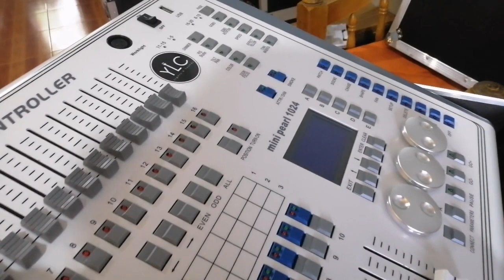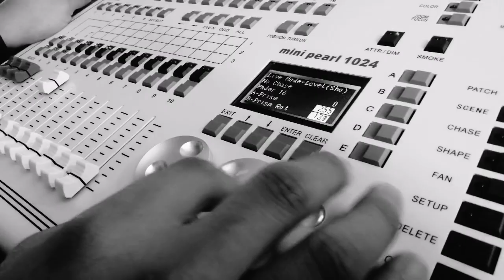KOZMO mini pearl 1024 DMX, BEAM 230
Robert Lee D. Manalo

Sa mga nais mag order ng EVENT MUSIC, Paki message nyo lang po ako sa FB ACCOUNT ko,.

INCLUDED,
FREE USB 16GB
SHIPPING NATION WIDE.